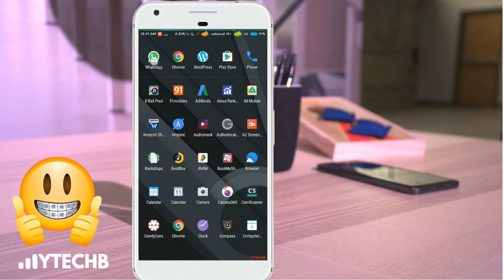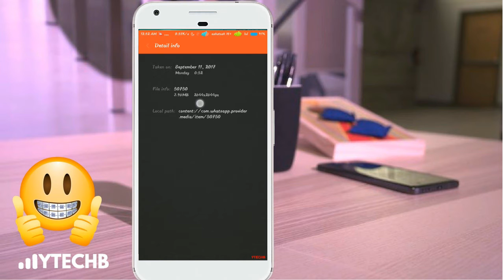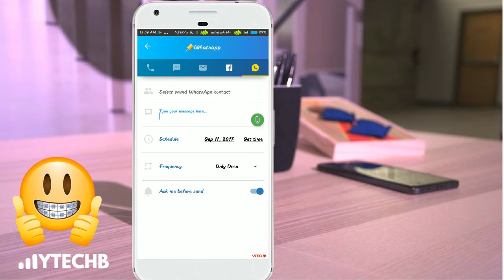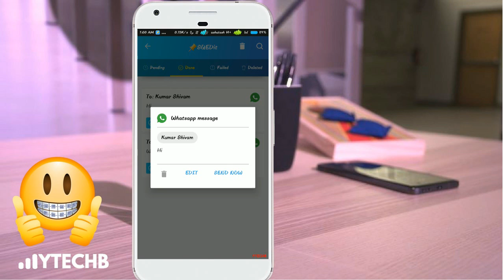Amazing WhatsApp Tricks that can Blow your Mind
Here we are founding some secrets or hidden features of WhatsApp. These features can Blow your mind and your friends to. It works on both Android and iOS. In this video, I will show you 2 Amazing WhatsApp Tricks that can Blow your Mind.